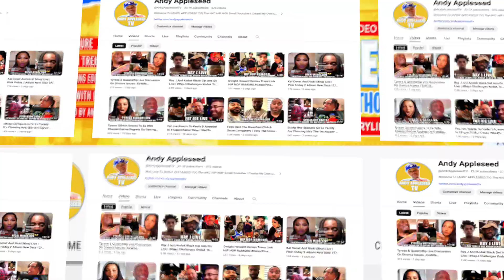Ice Spice VS Latto Drama : Latto Goes Off On Live Claims "Sunday Service" Wasn't Dissing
Latto Goes Live And Reacts To Ice Spice
Latto777 Claims Sunday Service Song Wasn't Dissing Ice Spice Cap Or Facts ?
Latto Live
Catch Up On The Latest Celebrity Rumors & Trending Hip Hop News